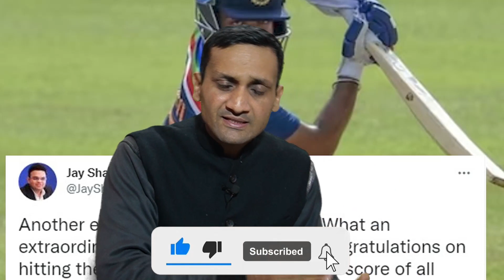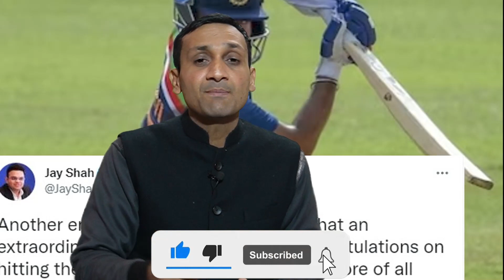Prithvi Shaw की Team India में एंट्री की ये है हकीकत, इस ताकतवर इंसान ने की थी सिफारिश !। IND vs NZ।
न्यूजीलैंड के खिलाफ टीम इंडिया का ऐलान हो गया है..जहां पर हार्दिक पांड्या की टीम में पृथ्वी शॉ को मौका मिला है. लेकिन क्या आप जानते हैं..कि पृथ्वी शॉ को टीम में मौका दिलवाने वाला कौन था...किसने उनके लिए मैसेज और फिर कॉल किया...जानने के लिए देखिए ये रिपोर्ट।